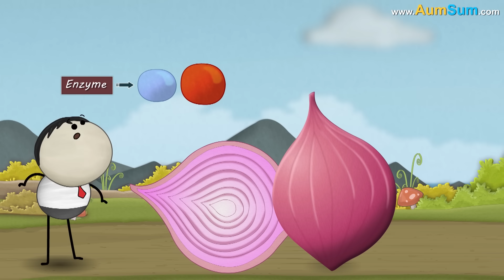Why do we Cry when we Laugh? + more videos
Since laughter and crying express opposite emotions, scientists don’t exactly know the answer. But there are certain theories.

One of the suggests that we cry when we laugh because extreme laughing causes our face muscles to scrunch. This puts pressure on the tear ducts, thus squeezing out tears and making us cry.

Another theory is linked to a disorder called Pathological Laughter and Crying, which occurs due to neurological conditions or brain injury. This disorder causes people to uncontrollably laugh or cry. Now, since the same disorder produces tears as well as laughter, it suggests that a common area of the brain is controlling laughing and crying. So, there may be a possibility that when we laugh uncontrollably, the common area mistakenly also triggers our crying response, thus producing tears.